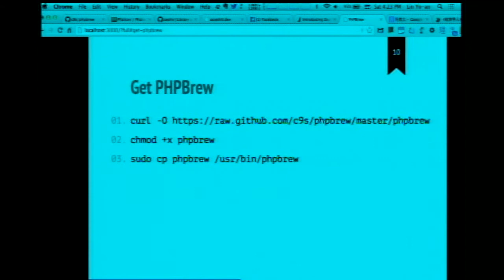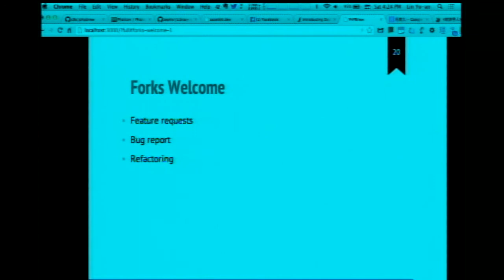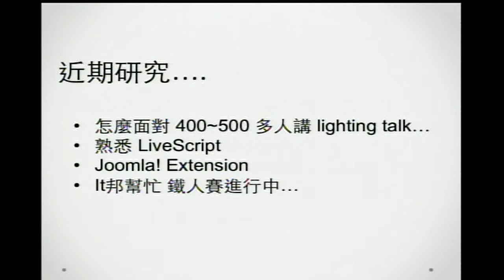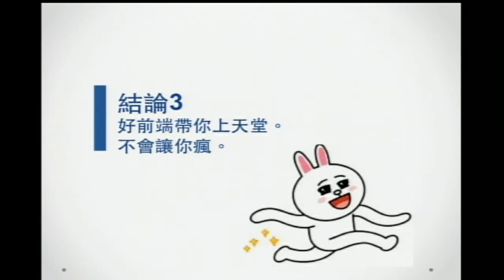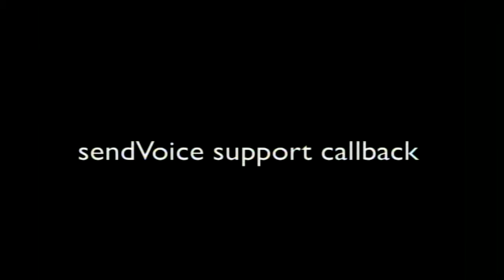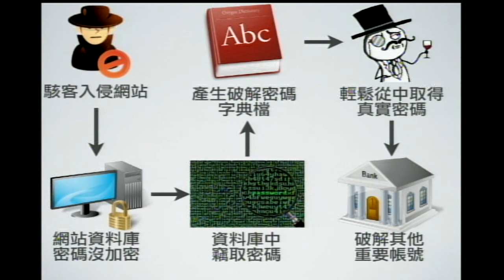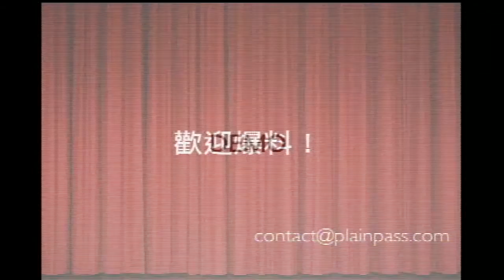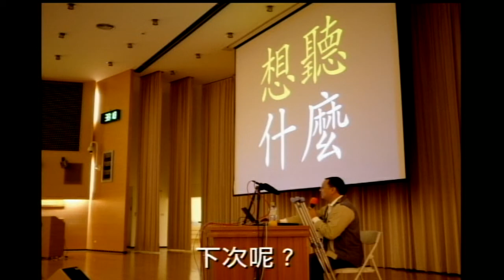[PHPConf Taiwan 2013] Lighting Talk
Wake - 向 PHP Framework 邁進 (無簡報)
吳怡穎 - 寫好前端，不要搞瘋你的 PHP 後端工程師 (簡報：